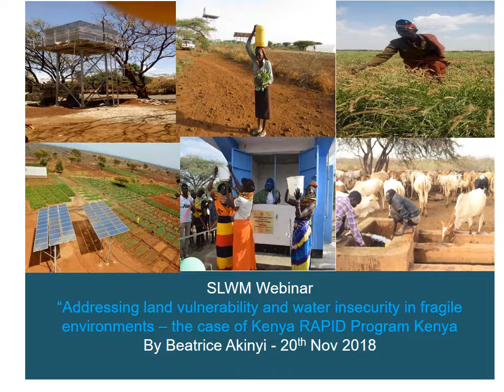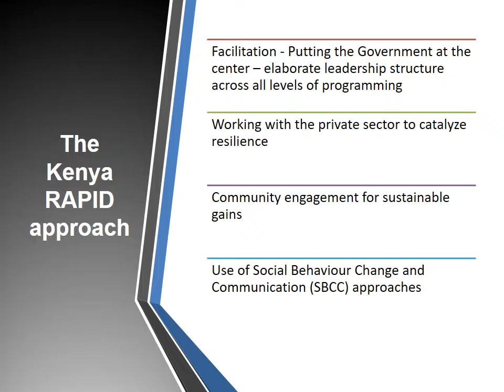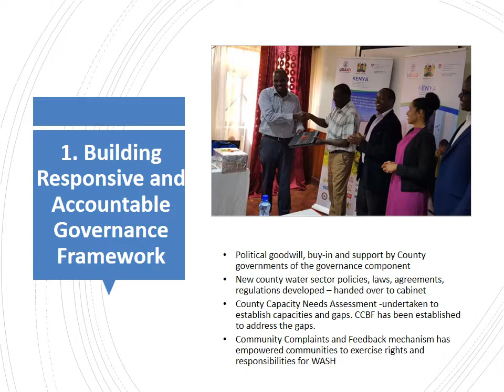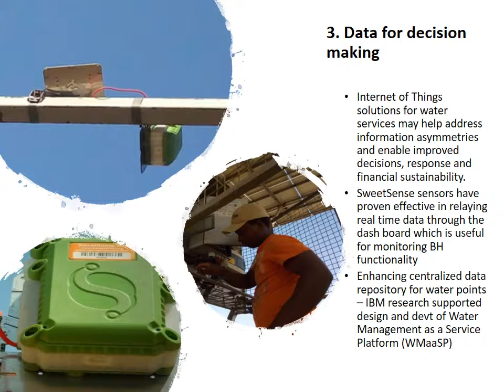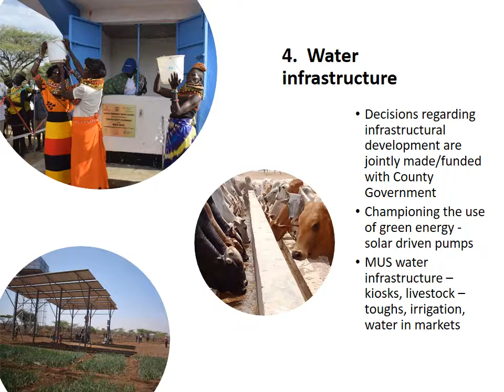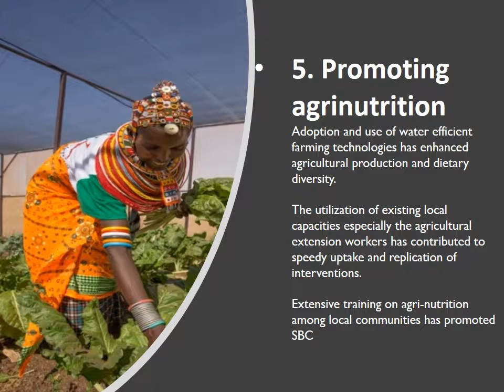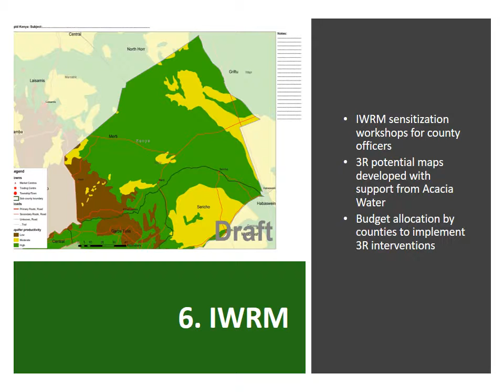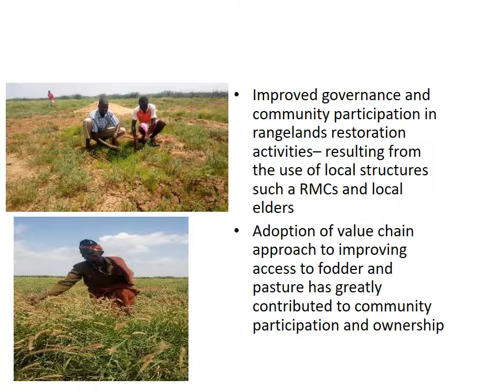Addressing land vulnerability and water insecurity in fragile environments: Kenya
Presentation by Beatrice Akinyi , Agriculture and Nutrition Adviser, Millennium Water Alliance (MWA) -Kenya RAPID Program

Part of REACH: improving water security for the poor (led by University of Oxford, funded by UK Aid)

From RWSN/REACH webinar 20 November 2018